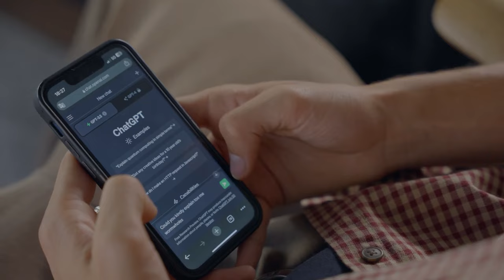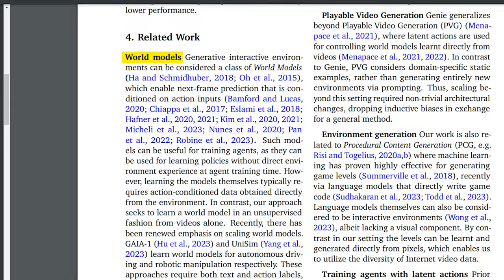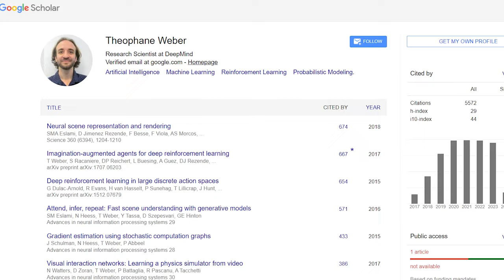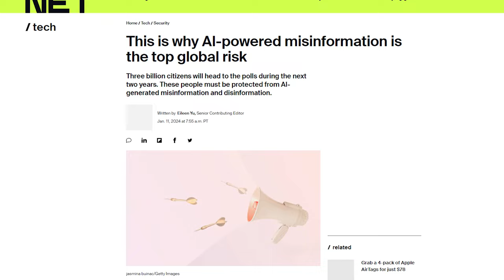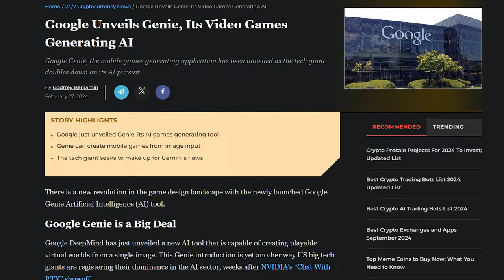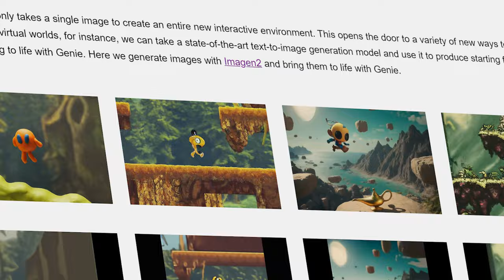Google Launches Genie - IMAGE-TO-GAME AI Generator | AI News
Google stuns once again with the launch of miraculous Genie AI to rival ChatGPT, capable of generating living video game worlds from simple text prompts. This video explores the profound breakthroughs powering Genie and its startling implications. Learn how Genie’s vast neural network can mimic gaming logic and physics through unsupervised learning on gargantuan unlabeled datasets. Assess the generation of playable environments, analysis of expert gameplay, and simulation of robotics tasks hinting at the nascent emergence of artificial general intelligence from Google and the path to real-time video creation.
AI
Google AI
AI news
Google Genie